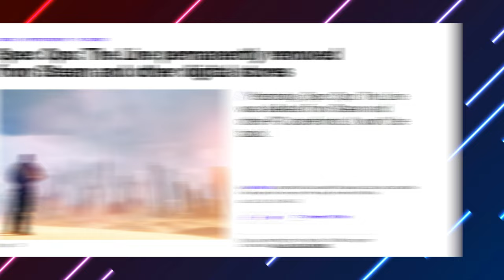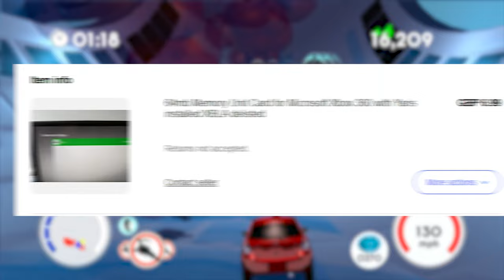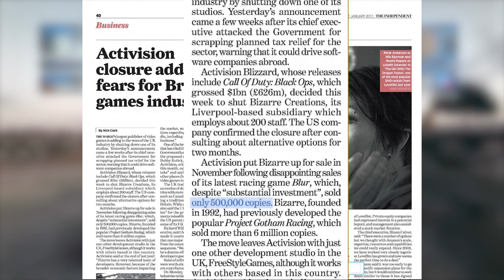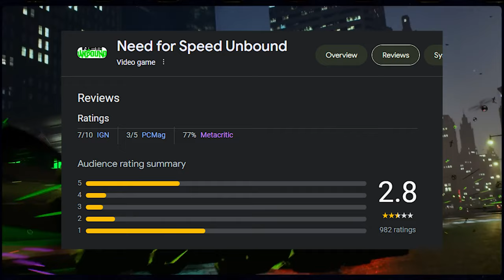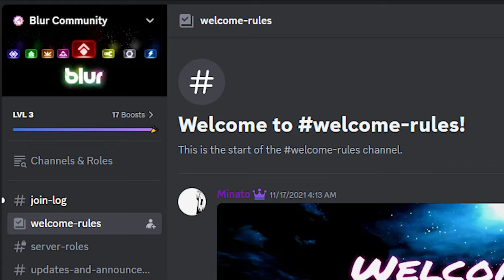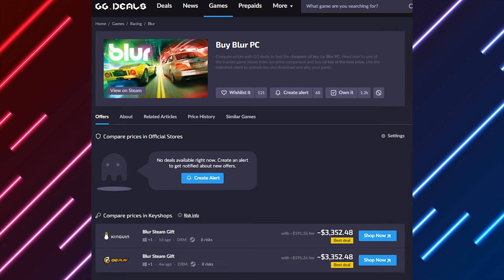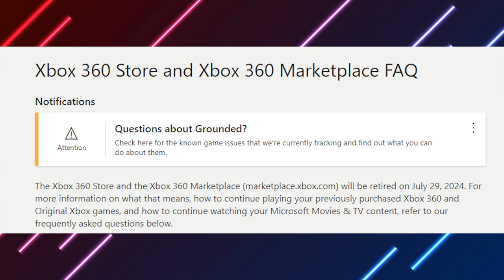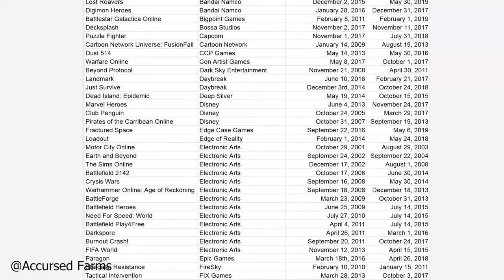Why Blur is About to Become Your New Obsession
Video Game Preservation is something that is going to be a LARGE topic over the next year, and even few years to come.

I wanted to talk about my experience hunting down a delisted game that meant a lot to me, and why its so important to get involved with saving physical media.

- PC Gamer Article about The Crew

- IGN Bizarre Creations Studio Closure Article

- Xbox 360 Store Shutdown notice